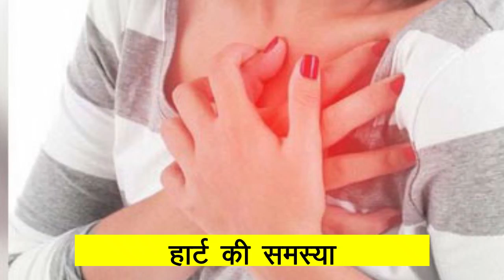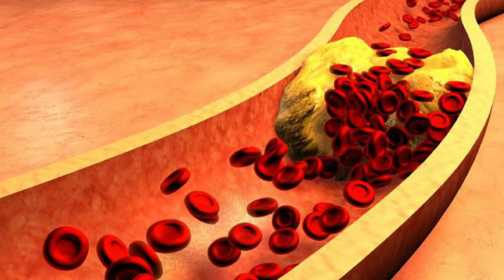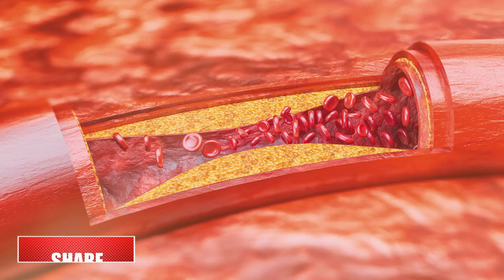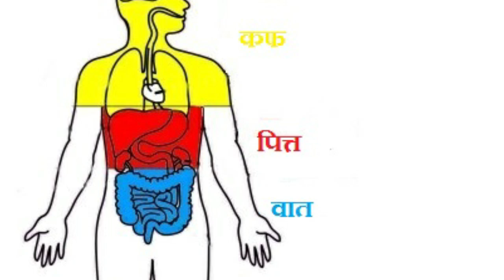दिन में1बार लो,मरते दम तक नहीं होगा कमर दर्द,घुटनों में दर्द, कभी नहीं होगी पथरी,मोटापा होगा सदा के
नमस्कार दोस्तों,
1.dalchini ke fayde, benefits of cinnamon
2.कलोंजी के फायदे, Benefits of Kalonji
3.Methi ke fayde, benefits of fenugreek
4.dalchini for diabetes, dalchini for Cholesterol
5. methi dana for joint pain, Kalonji for back pain

दिव्या शर्मा